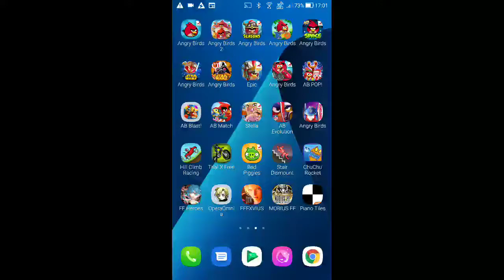Angry Birds Seasons - Trick or Treat - Level 1-2 - 81,860 - World Record!